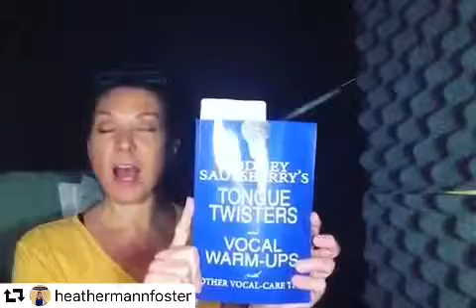A Testimonial For Rodney Saulsberry's Tongue Twisters Book! #1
Voice Over Actress Heather Foster shares a testimonial about the book "Rodney Saulsberry's Tongue Twisters and Vocal Warm-Ups!